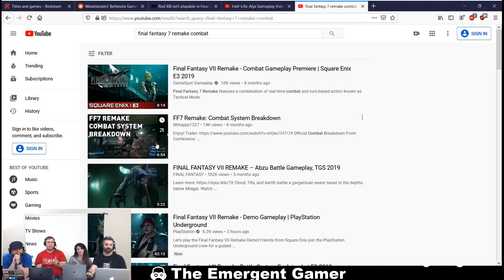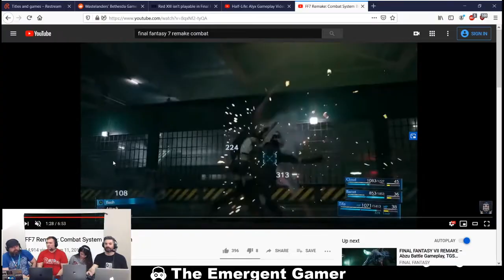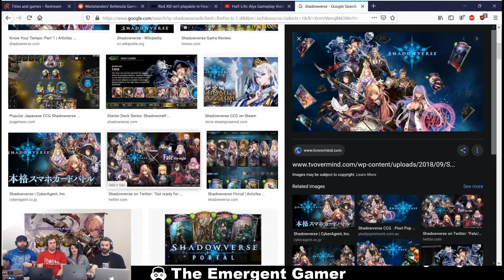Trip And Neo Played The FFVII Demo!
Trip and Neo talk about their experience with the demo of Final Fantasy VII Remake! Can it live up to the memory of the original? Is the combat fun? Is the voice acting good?

Watch the show live every Wednesday around 7pm EST for a pre and post show at:

Follow Emergent Gamer on Twitter!

We also stream on various platforms, follow us there too!